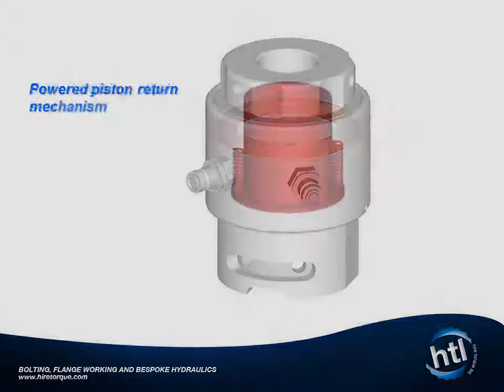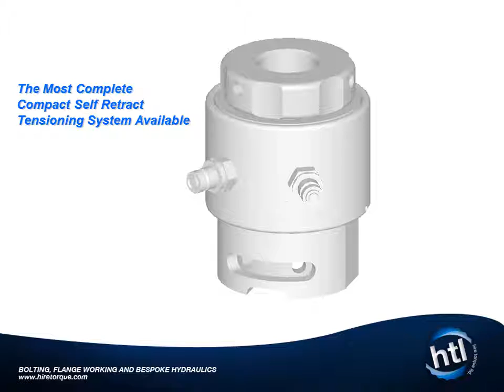Topside Bolt Tensioners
The Spring Return design dramatically increases productivity and safety on the job site when compared to older technology manual return tensioners. All models excluding the 0 model have a stroke of 10 mm and cover ranges from 3/4"- 4", the SRT tensioners offer.

So if it is stretching a bolt under tension you're after, we have a huge stock of dedicated topside Tensioners available for both hire and sale, Contact HTL today!